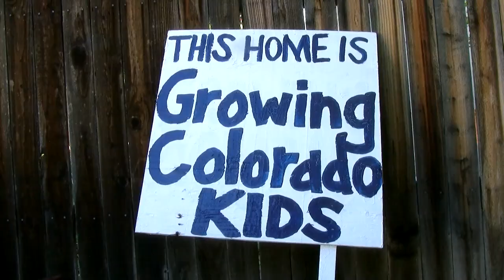Growing Colorado Kids -- The Beanstalk Blog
Denise Lines runs Growing Colorado Kids, a nonprofit organization that gives refugee youth displaced by international conflict a chance to cultivate communities of support through backyard gardening.